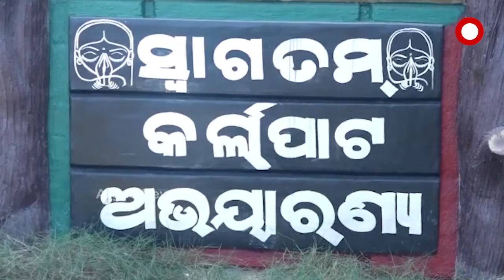କଳାହାଣ୍ଡି କର୍ଲାପାଟ ଅଭୟାରଣ୍ୟରେ ଥମୁନି ହାତୀ ମଡ଼କ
କଳାହାଣ୍ଡି କର୍ଲାପାଟରେ ଏକ ହାତୀ ଛୁଆର ମୃତଦେହ ଠାବ କରାଯାଇଛି । ଯାହାକୁ ନେଇ ମୃତ୍ୟୁ ସଂଖ୍ୟା ବର୍ତ୍ତମାନ 7କୁ ବୃଦ୍ଧି ପାଇଛି । ସେପଟେ ସ୍ଥିତି ଅନୁଧ୍ୟାନ କରିଛନ୍ତି ତିନି ଜଣିଆ କେନ୍ଦ୍ରୀୟ ଟିମ ଆଜି ଫେରିଯିବାର ସମୟ ରହିଥିଲା.
ଅଧିକ ଖବର ପାଇଁ ଡ଼ାଉନଲୋଡ କରନ୍ତୁ “Argus News” ଆପ୍